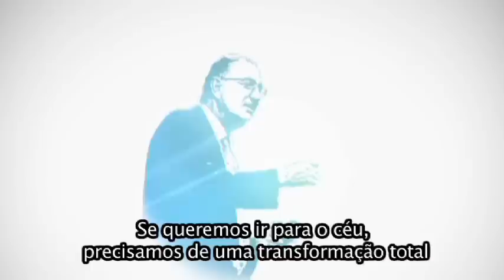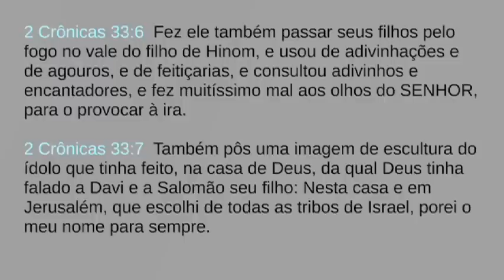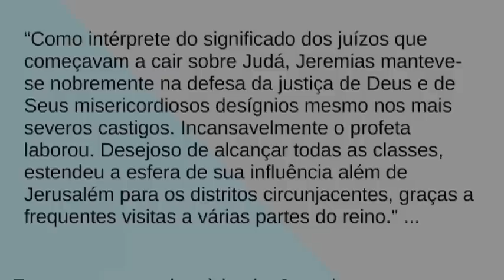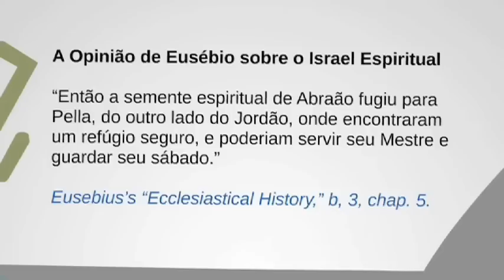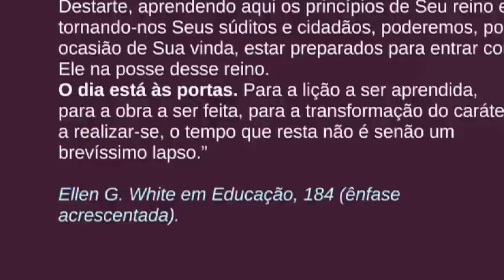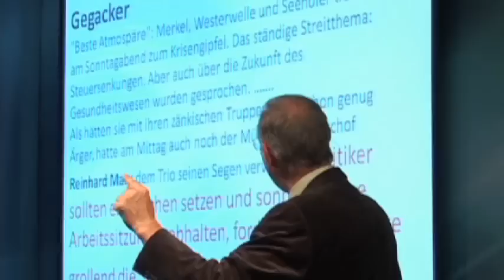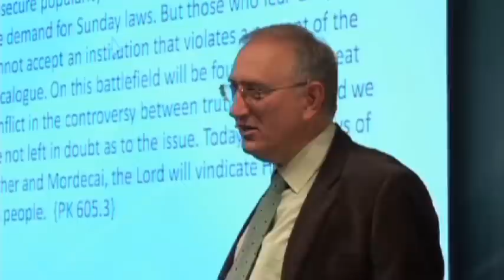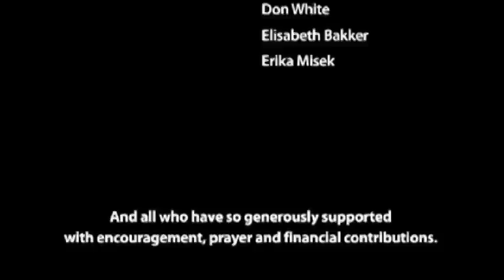Veith 14 - Já se Ouve o Estrondo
A história se repete: dois cercos de Jerusalém pelos babilônios, dois cercos pelo exército romano, e dois cercos dominicais do fim da história. Descubra onde estamos na linha do tempo, e qual deve ser nossa ação urgente.

Abertura | Ezequias | Manassés: idolatria na igreja | Josias: Reforma, mas se intrometeu com Faraó | Jeoaquim, rei frouxo | Primeiro cerco de Nabocodonosor e a mensagem de Jeremias | Joaquim | Zedequias se rebela | O segundo certo de Babilônia | Os dois cercos de Roma, cristãos fogem depois do primeiro | Pella | NVI em inglês não atribui a Cristo a referência a Daniel | O que é o lugar santo | Ellen White traça o paralelo com o movimento dominial do tempo moderno | Ellen White dá a entender que o primeiro cerco já aconteceu, por isso temos que sair das cidades | A emenda de Blair em 1888 | Brevíssimo lapso | Cultivar alimento no campo | O segundo cerco antitípico: movimento dominical na Europa | Como pode uma nação secular e laica aprovar observância do domingo | O papel dos sindicatos | Merkel é podada por Marx por trabalhar ao domingo | Argumentos pró-domingo | Maior argumento: apelam às crianças | Free sunday | Ellen White sobre o desfecho dominical | Sindicatos na África do Sul | Thomas Mann | BBC | Buscando nova ordem internacional: Blair e Bento XVI | Obama | Papa enfatiza família | Conclusão